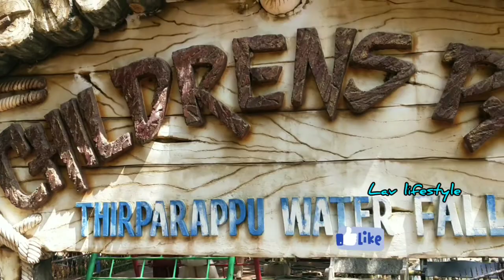Thirparappu Waterfalls | Kanyakumari | Tamilnadu Tourisam 2022